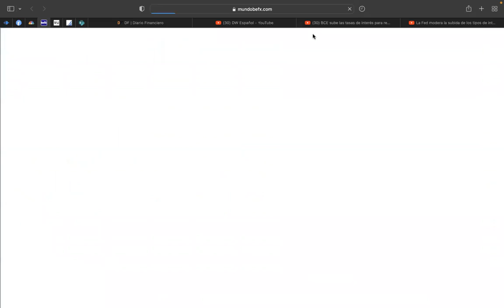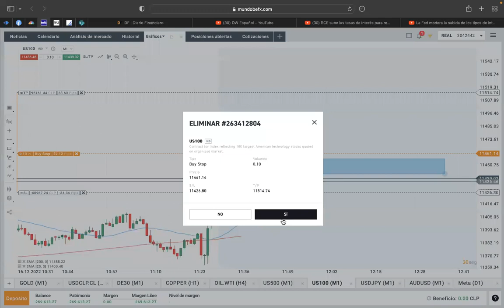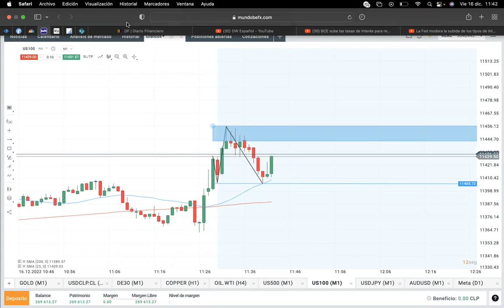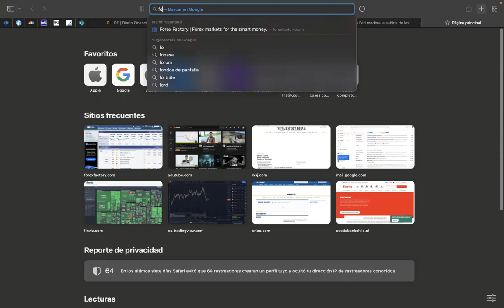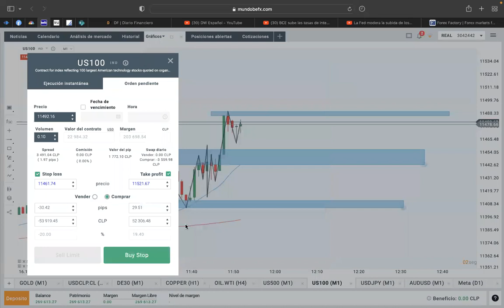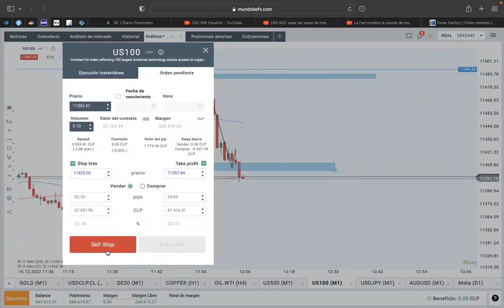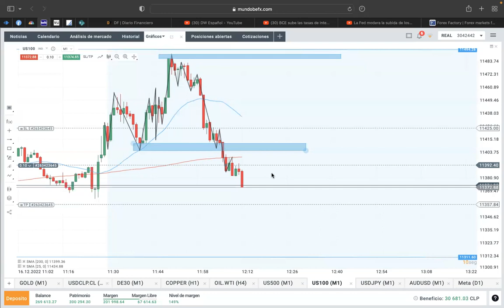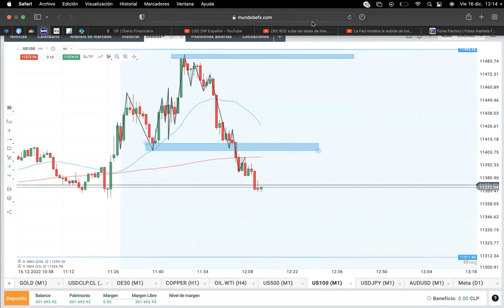TRADING EN VIVO 16/12/2022